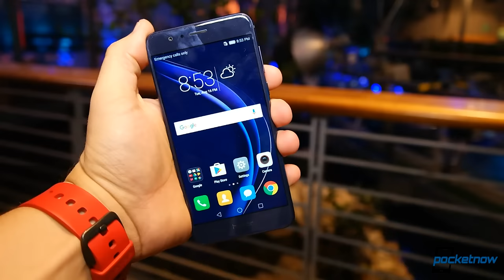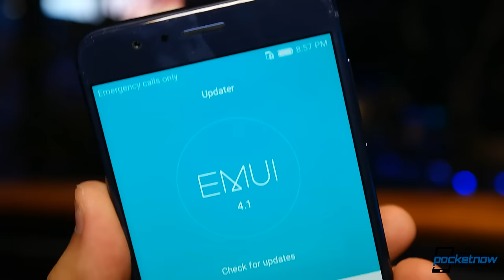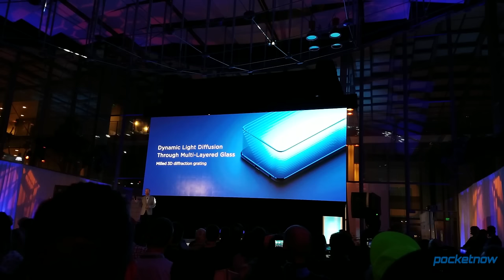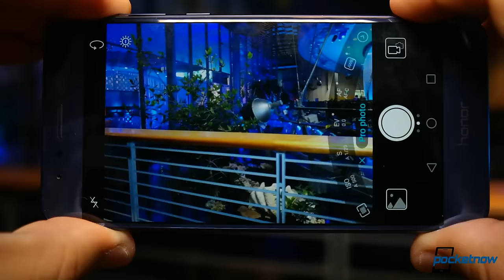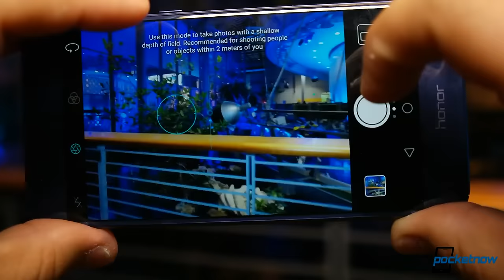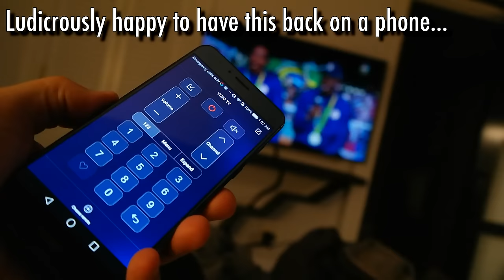48 Hours with the Huawei Honor 8: A familiar fun phone! | Pocketnow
Back from the launch event in San Francisco, we've spent two days with the sexy Honor 8, a sister phone to the Huawei P9 which we were fans of, especially that dual sensor camera. The first impressions after the launch we're glowing, but has that glow remained after 48 hours? Let's check in while we wrap up our full review.